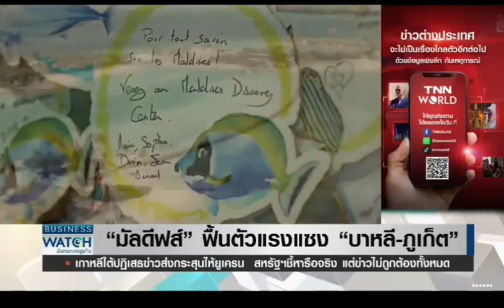‎@scchannel7096 ท่องเที่ยว มัลดีฟส์ นักลงทุน ไทย fypシ゚fypシ゚viral#เปิดการมองเห็น